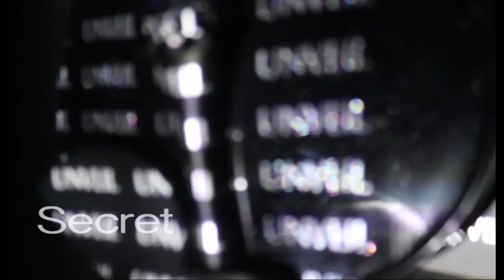UNVEIL video| Text animation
Music credits at the end of video.